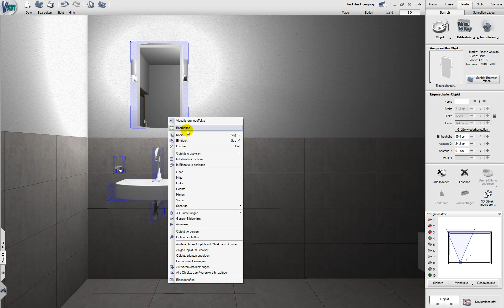Einfaches Selektieren und Gruppieren - ViSoft Premium 2014